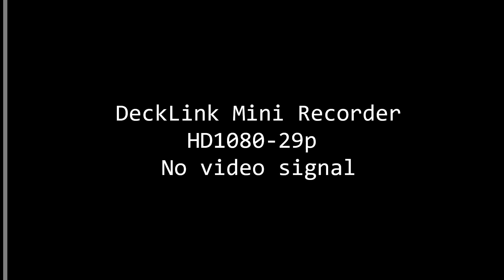NICOLASITO TREMENDO CARA E' TABLA | Chic al día | EVTV |11/6/2023 1/6